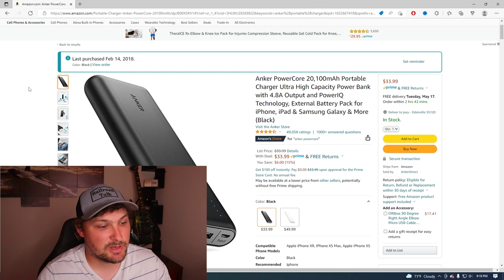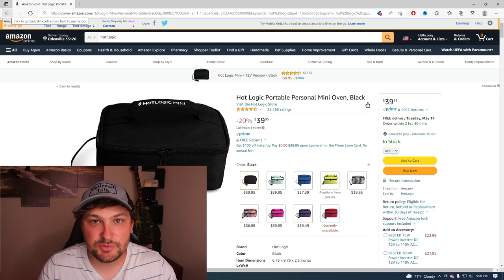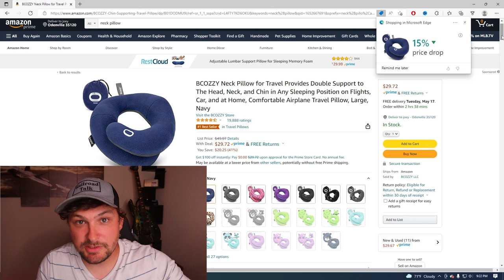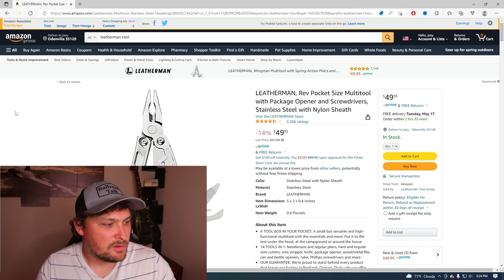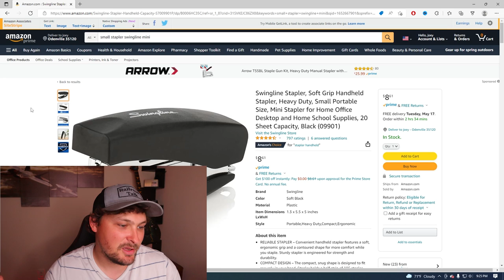5 Things New Railroad Conductors Need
Here are 5 things I believe new railroad conductors need when starting your career with Norfolk Southern, CSX, UP or BNSF. I hope you have found some value in this video and I wish you all the best on your future railroading career. I am always here to help!

Anker Power Bank
Hot Logic Mini
Neck Pillow
Leatherman Tool

Thanks for all the support, I appreciate you all.

Where I get my Copyright Music From!

What I use to make Videos and Stream!
ASUS VG248QG
MSI Gaming GeForce RTX 3080
Intel Core i7-9700K
MSI Z390-A PRO
Razer Naga Trinity Gaming Mouse
Logitech C922x Pro Stream Webcam
Canon EOS M50 Mark II Content Creator Kit
Elgato Ring Light
Elgato Green Screen